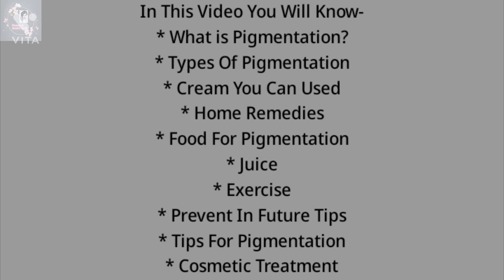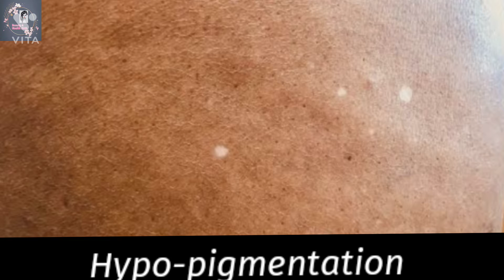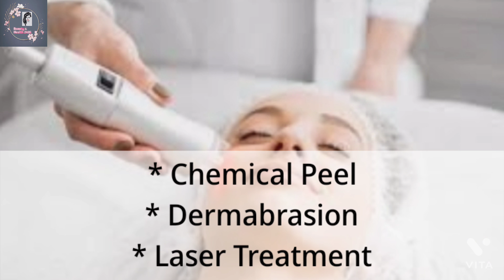Pigmentation के कारण।Remedies। Exercise।Juice।All in 1 Video।जड़ से खत्म करें झाइयां सिर्फ 1 Week में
This video is all about pigmentation, how many types of pigmentation, what is remedies we can take for pigmentation, care, juice, exercise & many more you can get in this video.This video give you whole knowledge about pigmentation 👍🏻❤️

Get beauty videos 😍